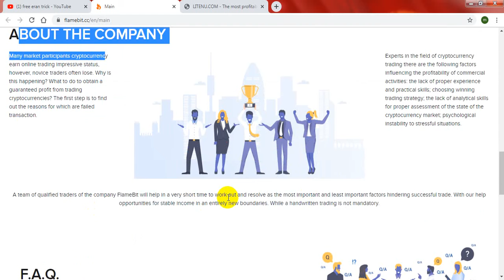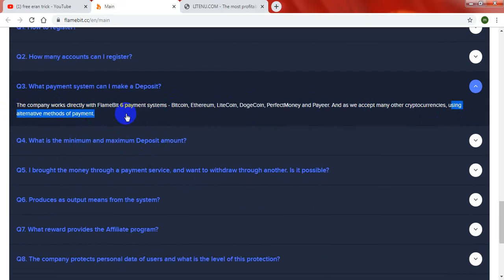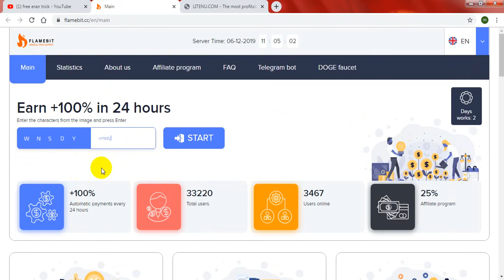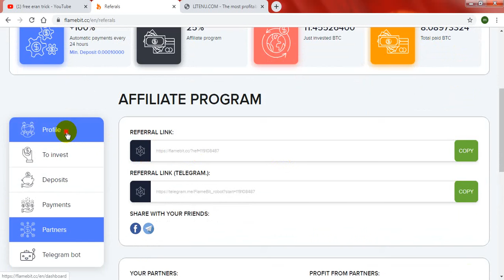Flamebit.cc|New Double Bitcoin Site | Live payment pruf |100% In 24 Hours| free eran trick|exclosive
Flamebit.cc new btc doubler,   live payment pruf , how to eran mony $10 to $20 per day, best eraning site2019 ? / fast eranning site2019, best way to eran mony , light investment site 2019 , cryton.cc light site,EASY WAY TO EARN MONEY ONLINE IN 2019 - HOW TO MAKE MONEY ONLINE 2019 , BEST ERANING WAY